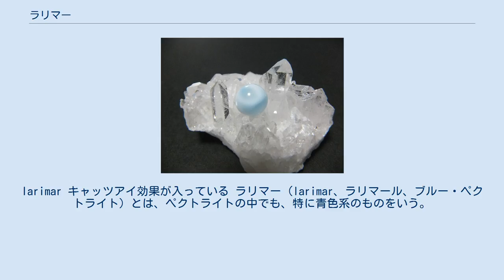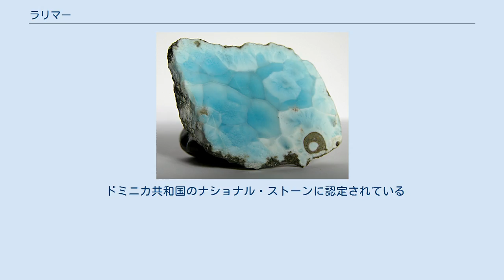ラリマー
larimar キャッツアイ効果が入っている ラリマー（larimar、ラリマール、ブルー・ペクトライト）とは、ペクトライトの中でも、特に青色系のものをいう。
発見は1974年で、その美しい海のような色合いが評価され、今まで宝石としての価値が見出されていなかったペクトライトに注目を浴びるようになった。
 ドミニカ共和国、バハマ国で見つかっているが、採掘が行われているのはドミニカ共和国にあるパオルコ鉱山のみである。
また、チェコ共和国でも青色系のペクトライトが見つかっている。
 ペクトライトには様々な色があるが、ラリマーの青色は不純物である銅に起因するといわれている。
また、桃色のペクトライトに比べると少ないが、シャトヤンシーを示すものもある。
 近年、パワーストーンとして注目されたため、ルースとしての需要があり、ラリマーを使った装飾品が作られている。
チャロアイト、スギライトと共に世界三大ヒーリングストーンの1つとされ、パワーストーン愛好家に人気がある。
 ラリマーの語源は、発見者の1人であるドミニカ人ミゲルの娘「ラリッサ」と、海を表すスペイン語「マール」の組み合わせである。
 ドミニカ共和国のナショナル・ストーンに認定されている